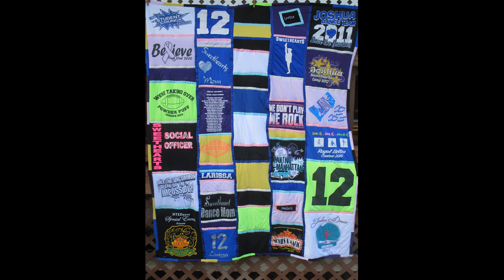Party Decor, Recycle, Sewing Passion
Custom Party Decorations, Food Sculptures, Memorial Keepsakes